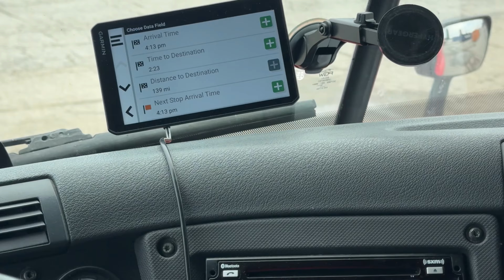Ця дівчина руйнує стереотипи